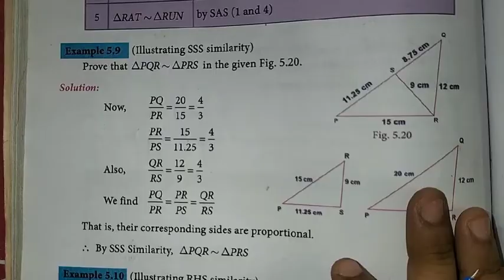8th Maths Ch-5 Geometry | Example-5.9 | Samacheer One plus One channel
My Another Channel 👇
Sangeetha Media